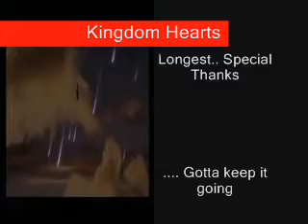Kingdom Hearts - When September Ends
Its Reece Again From the ManicMeepo Trio of mentality, i was feeling depressed and bored, and thought i'd make a video which only made it worse... but the fight scene is rather kewly :P